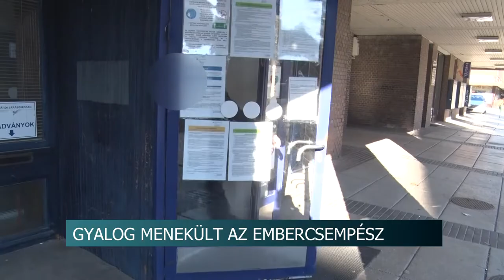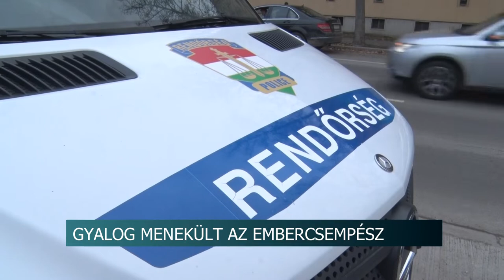Autós üldözés Szekszárd belvárosában - embercsempész elfogása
30 napra letartóztatta a rendőrség azt a grúz embercsempészt, akit néhány napja Szekszárd belvárosában autós üldözés után fogtak el a rendőrök. A bűnöző végül gyalog próbált menekülni, ám a rendőrök hamar elfogták.